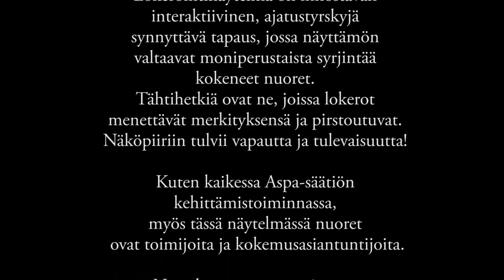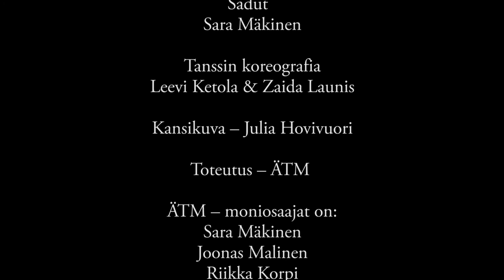Lokerointinäytelmä -tarinoita itsemäärittelyn tähtihetkistä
Lokerointinäytelmä on innostavan interaktiivinen, ajatustyrskyjä synnyttävä tapaus, jossa näyttämön valtaavat moniperustaista syrjintää kokeneet nuoret. Tähtihetkiä ovat ne, joissa lokerot menettävät merkityksensä ja pirstoutuvat. Näköpiiriin tulvii vapautta ja tulevaisuutta! Kuten kaikessa Aspa-säätiön kehittämistoiminnassa, myös tässä näytelmässä nuoret ovat toimijoita ja kokemusasiantuntijoita.

Näytelmä on nuorten itsensä käsikirjoittama ja toteuttama.

toteutus Ismo Helen

ÄTM – moniosaajat on:
Sara Mäkinen
Joonas Malinen
Riikka Korpi
Pinja Sormunen
Netta Neva
Julia Hovivuori
Jere Kuusikko
Janita Sorvamaa
Leevi Ketola
Zaida Launis

Konsepti, dramaturgia ja ohjaus – Metti Löfberg